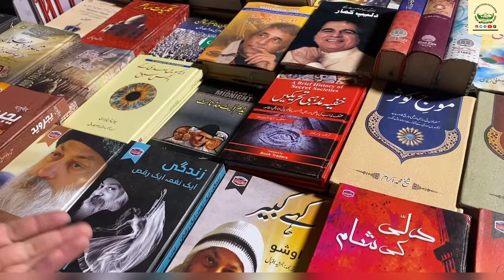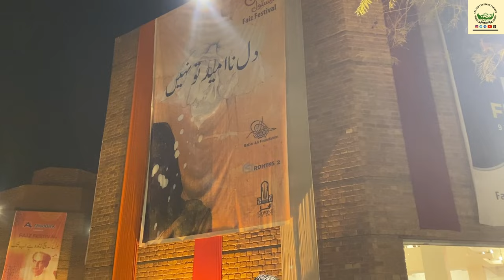Exploring the Vibrant Faiz Festival 2024 | Alhamra, Lahore | Faiz Ahmad Faiz poetry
Step into the enchanting world of the Faiz Festival 2024 at Alhamra, Lahore, through my lens. Witness the fusion of art, literature, and culture as I explore the myriad stalls, engaging panels, and heartwarming conversations with festival-goers. Join me on a journey of discovery and celebration, as we pay homage to the enduring legacy of Faiz Ahmed Faiz and his profound impact on Pakistani society.